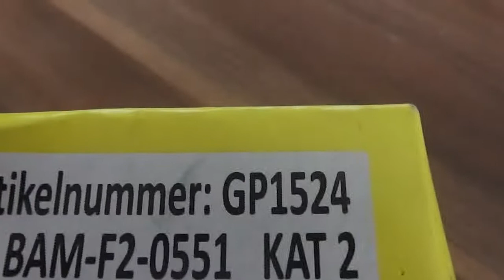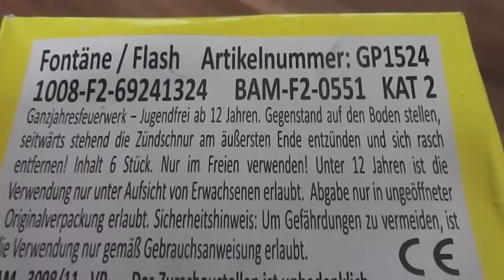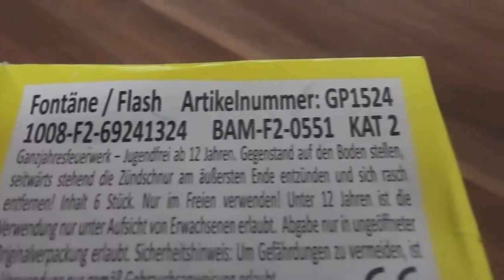Panda Flash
Naja, so viel besser als die anderen sind die dann auch nicht! Brenndauer ist genauso wie bei den anderen auch und von der Blinkstärke her vllt. etwas stärker!

Klasse 1
Blinktablette/Stroboskop
Preis: ~0,75€